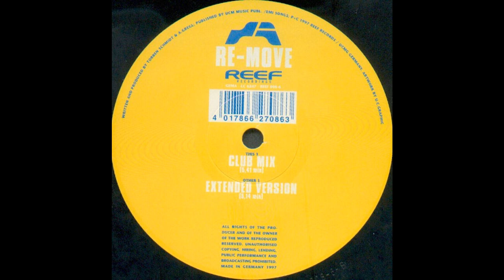Re-Move - See You At Streetparade (Extended Version) (Trance 1997)